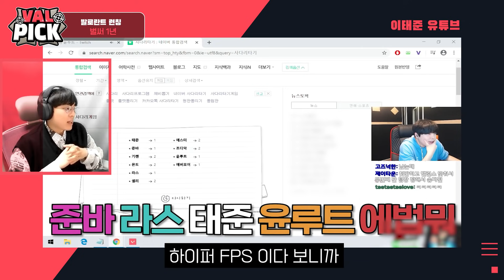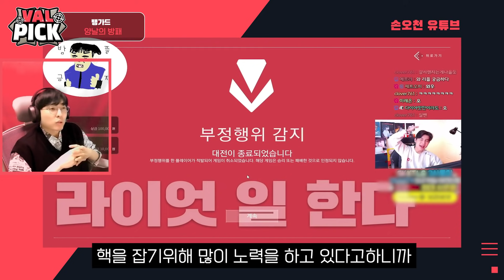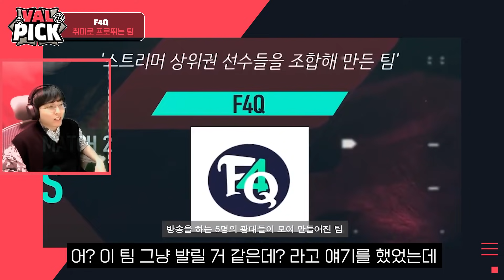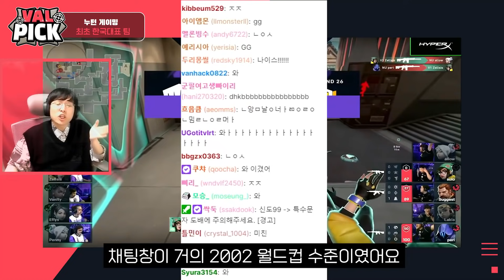발로란트 1주년 기념 🔥핫이슈🔥 PICK! // 발픽 VALPICK 2회차 - 발로란트​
발로란트 1주년을 맞아 기억에 남을만한 이슈를 📌VALPICK에서 선정해보았습니다.
여러분들이 생각하는 지난 1년 동안 가장 🔥Hot 했던 이슈는 무엇이었나요?
발로란트 최고의 VALPICK을 발로란트 커뮤니티에서 투표하세요
1. 기간은 당첨자 발표 전까지 참여 가능하며, 영상을 보고 마음에 들었던 하이라이트에 대한 생각을 라이엇 ID과 함께 댓글에 남겨주세요.
2. 당첨자는 6월 11일 해당 영상 고정댓글에서 발표할 예정이며, 당첨자 총 20명에게 발로란트에서 사용할 수 있는 총기장식을 지급해드릴 예정입니다.
※주의사항
- 이벤트 응모 후 Riot ID 변경 시 당첨에서 제외될 수 있습니다.
- Riot ID 태그, 띄어쓰기 오기입할 경우 당첨이 취소될 수 있으니 반드시 확인해주세요.
- 당첨 제외 시, 추가 상품 지급은 없습니다.
- 커뮤니티에서 진행하는 1등 투표는 해당 이벤트와는 관련 없으니 꼭 확인해주세요

✅발로란트는 라이엇 게임즈에서 만든 5대5 캐릭터 기반 전술 슈팅 게임입니다. 지금 무료로 다운로드 받고 플레이하세요!